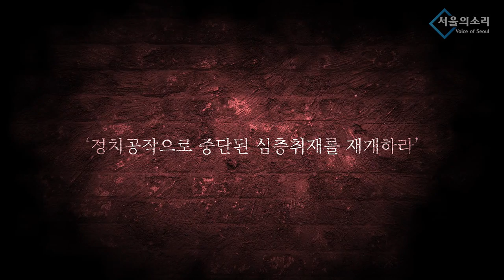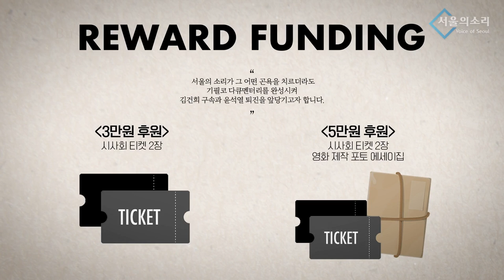北 무인기 '윤석열 뻘짓 대응' 대한민국 피의자됐다